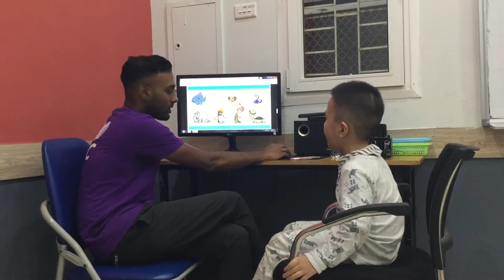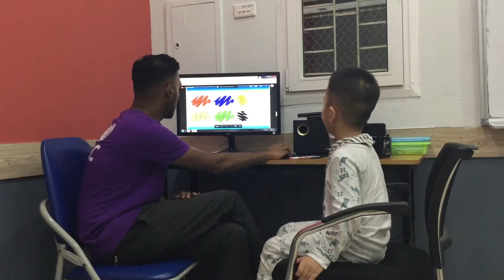CEC | Video test 1 | Class KG1-M31 | Hoàng Sơn